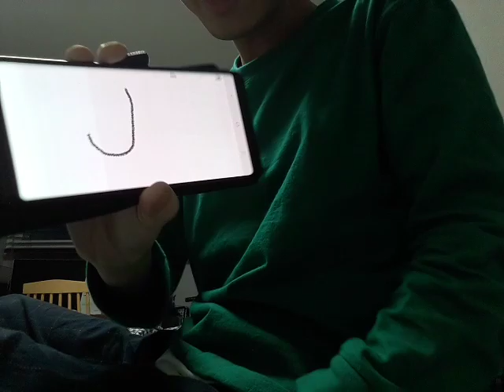How to draw the letter J (Part 2)